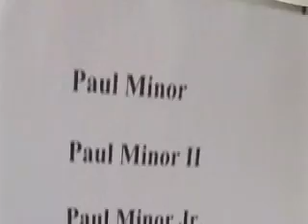Lunchbox 03.21.07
Alberto Gonzales, George W. Bush, Chuck Hagel, Michael Chertoff, Ted Olsen, Fred Thompson, Barack Obama, Hillary Clinton, John Edwards, Christopher Dodd